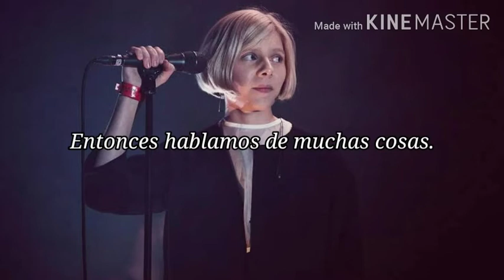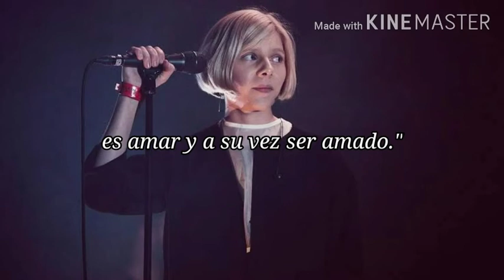AURORA - Nature Boy (Traducida al español)